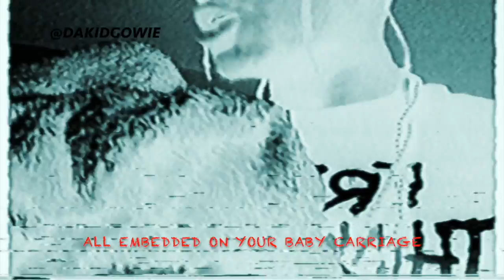Travis Scott - "Lullaby" (Prod. By Rincon RawBone)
Travis Scott allegedly impregnated Kylie Jenner. He's a song that I created as a spoof to the situation. 🔥

Beat Produced By @RinconRawBone